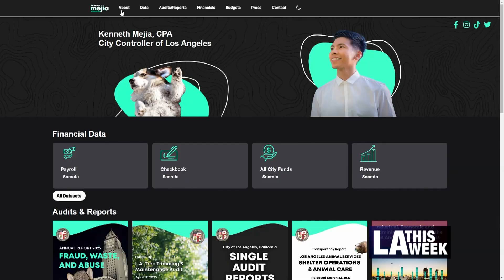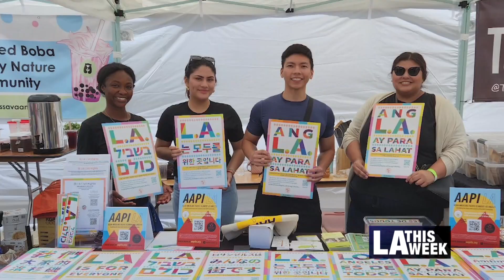In Conversation with Controller Kenneth Mejia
Controller Kenneth Mejia sits down with Maria Hall-Brown to discuss his role as the Accountant, Auditor, and Paymaster for the City of LA. Mejia is the first Certified Public Accountant (CPA) to serve Angelenos in this role, and he shares with us what he likes about his job.